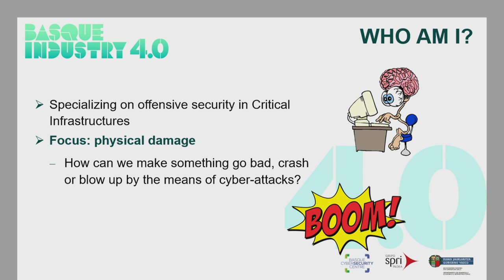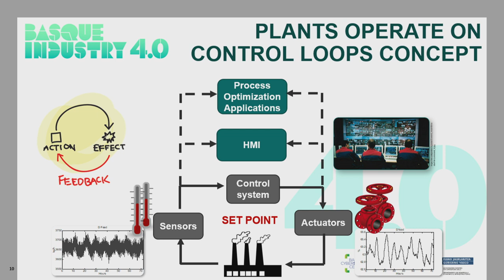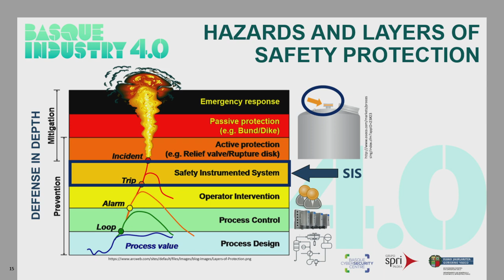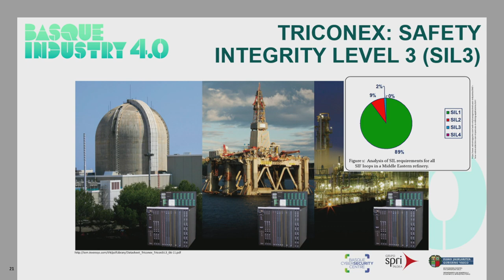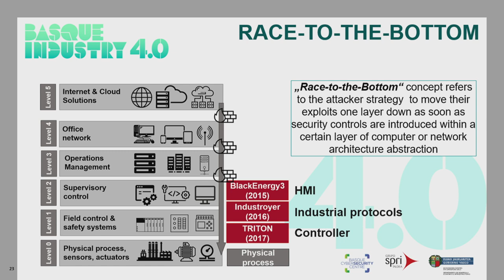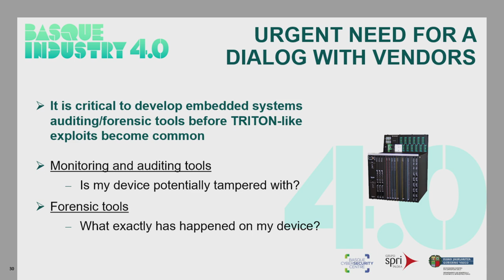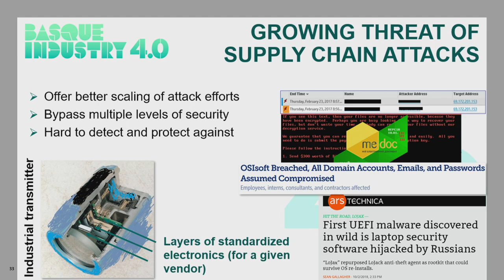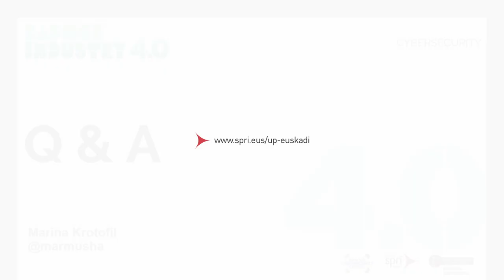Basque Industry Meeting Point 2019 - 'Race-To-the-bottom' - Marina Krotofil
En la edición de 2019, Marina Krotofil, Senior Security Engineer en BASF ofreció la charla 'Race-To-the-bottom: Evolution of Threat Landscape to Industrial Control Systems'.